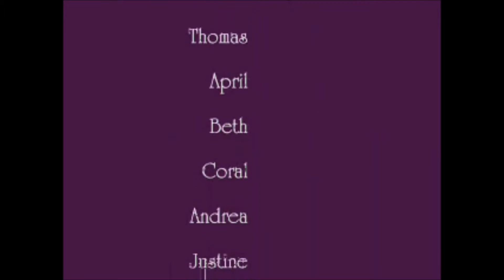kite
Students Making Tetrahedron Kites. Ken King NSTA